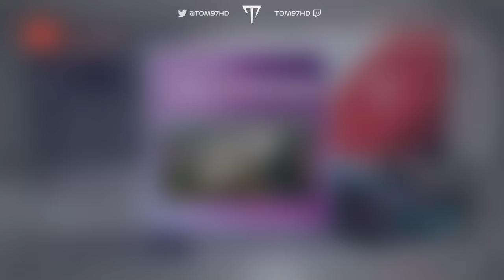THESE CRAZY AI ARE SO DIRTY! F1 My Team Career S8 R2 - Imola GP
Round 2 Imola. Let's see if we can actually qualify decently this time.
10:48 - Race Start